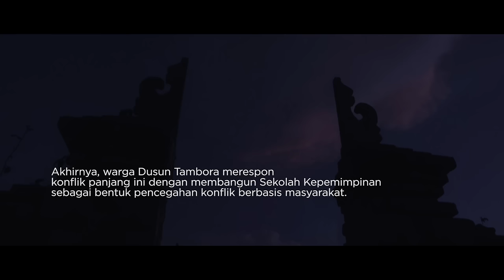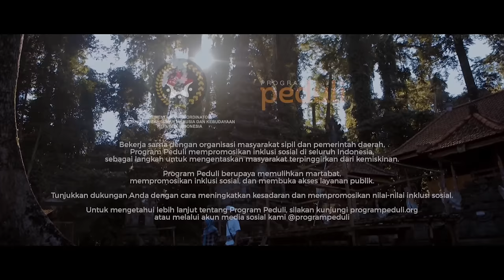Agama & Budaya: Kisah Inklusi dari Tambora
Kisah tentang sejarah konflik agama di Desa Tambora, Bima, Nusa Tenggara Barat, yang dapat diatasi melalui interaksi sosial dalam wadah Sekolah Kepemimpinan demi mewujudkan kerukunan antar umat beragama.